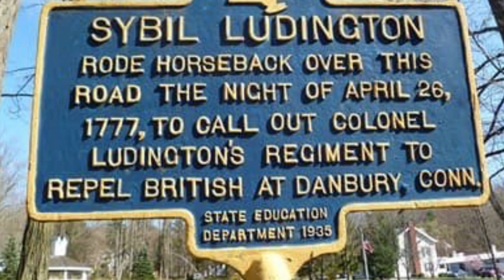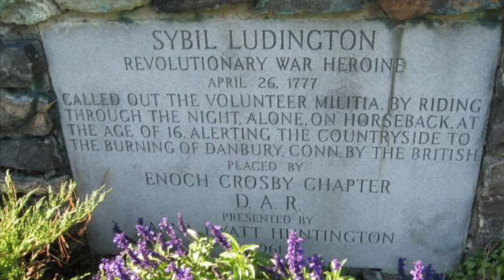HIST 220 Mini Documentary: The Forgotten Hero- The Revolutionary Girl Who Changed the War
Image sources below, all images belong to their respective parties